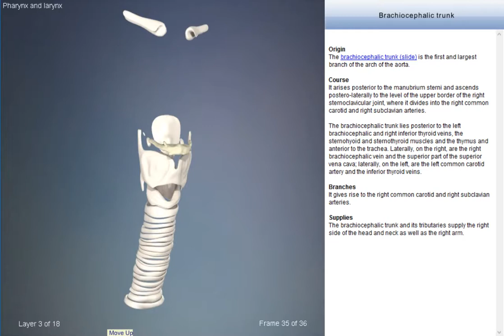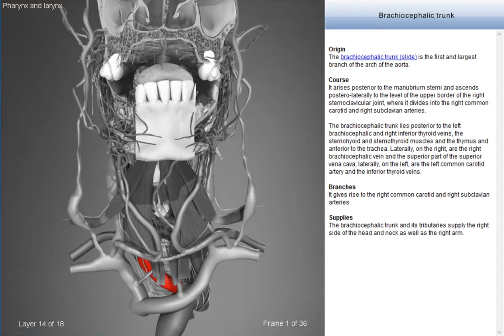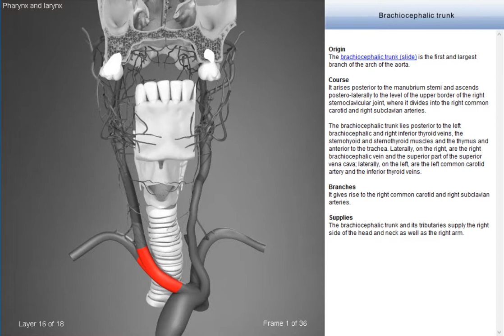Brachiocephalic trunk | Arteries of head and neck | 3D Human Anatomy | Organs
3D Human Anatomy | Arteries of the head and neck: video review of all the arteries of the head and neck and face their anatomy placement.